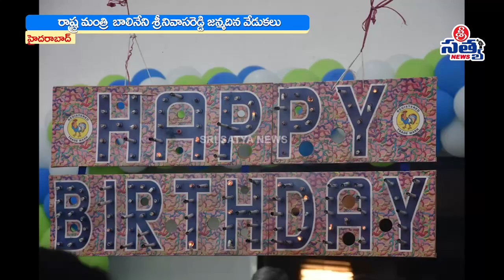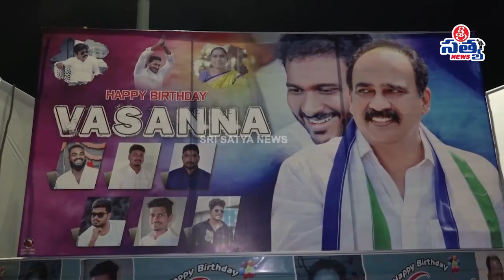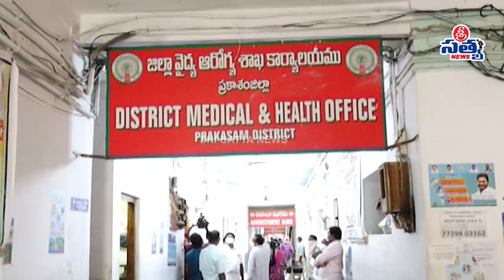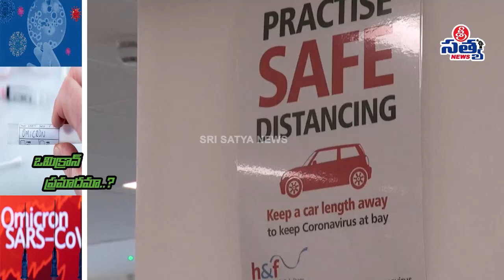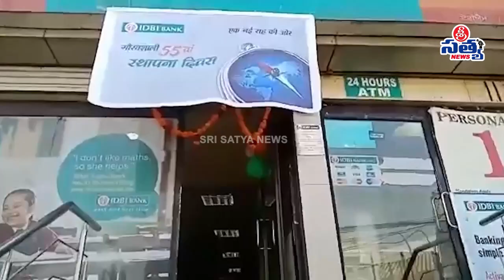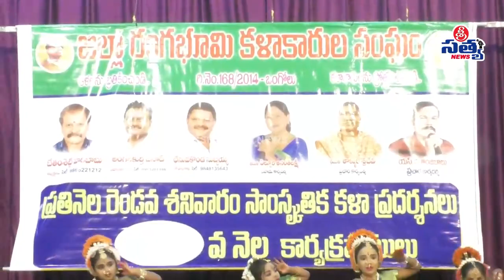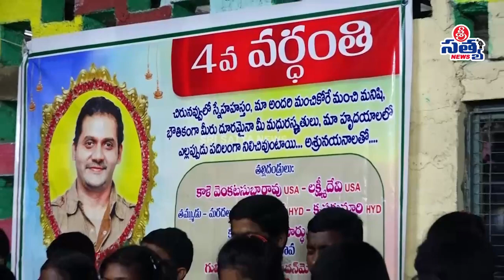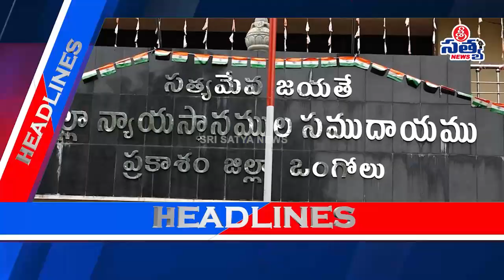12-12-2021 SRI SATYA NEWS BULLETIN 11:00 AM SRI SATYA NEWS